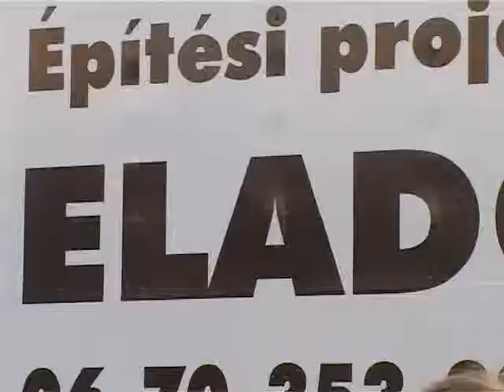Mi lesz a Bakony utcában?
Nagycsaládoknak jelentett volna nagyobb életteret, máig azonban csak egy hatalmas darunak ad otthont a Bakony és a Csapó utca sarkán lévő telek. A területet 2007-ben adta el a város azért, hogy a vásárló társasházat építsen rajta és 18 lakást kedvezményes áron értékesítsen az önkormányzat számára. A vállalkozó annak idején elkezdte a kivitelezést, négy éve azonban egy kapavágás sem történt a házhelyen.